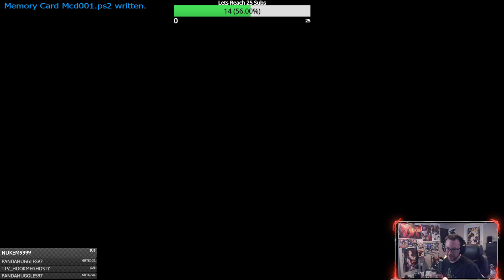Tekken Noob beats the Devil Within Boss Rage highlights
Devil Within should be called THE WRIST BREAKER -- Watch live